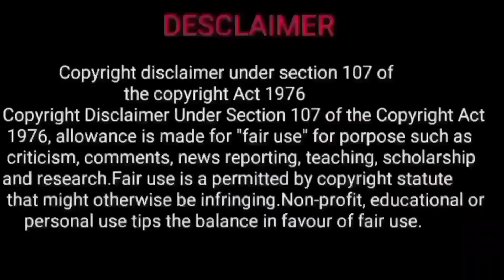moolam natchathiram | moolam natchathiram dhanusu rasi | september rasi palan 2022 in tamil